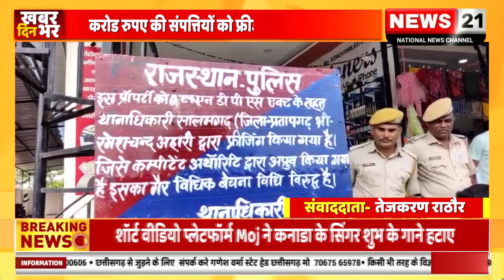प्रतापगढ़ : पदार्थों के तस्करों के रैकेट को ध्वस्त करने के लिए प्रतापगढ़ पुलिस द्वारा बड़ी कार्रवाई